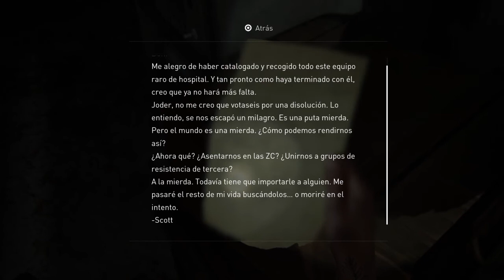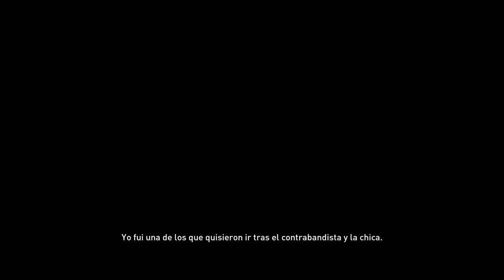THE LAST OF US 2-ELLIE DESCUBRE LA VERDAD #15/GAMEPLAY EN ESPAÑOL